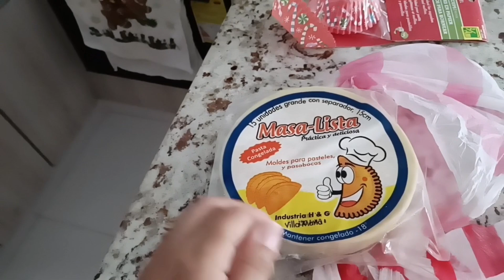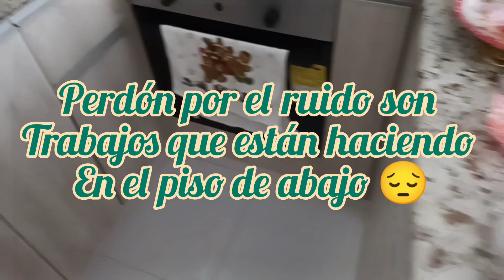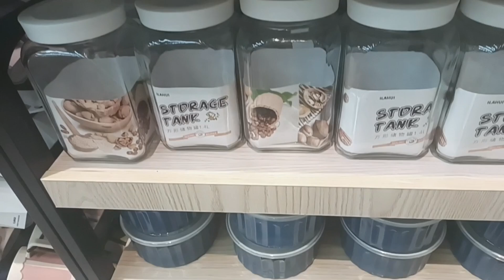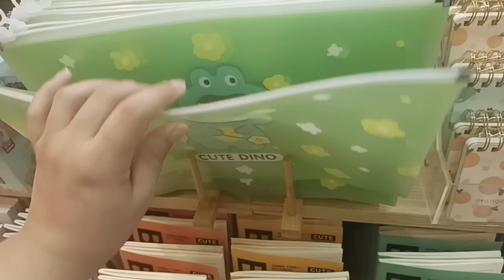Vlogmas #21 🎄 Emergencia ambiental en Barranquilla ⛑️🔥+ Fui a la peluquería 💇